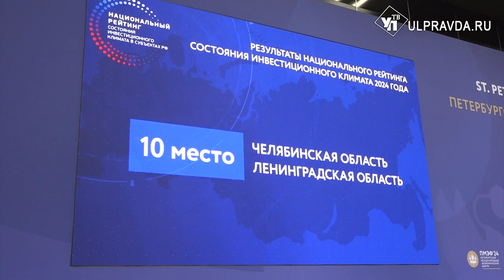Итоги ПМЭФ. Ульяновская область - в десятке лидеров инновационного развития в России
В Санкт-Петербурге завершил работу 27-й международный экономический форум. Об итогах работы ульяновской делегации, смотрите далее в сюжете.